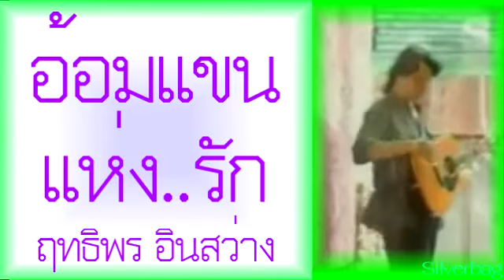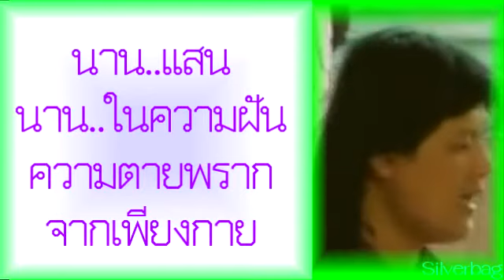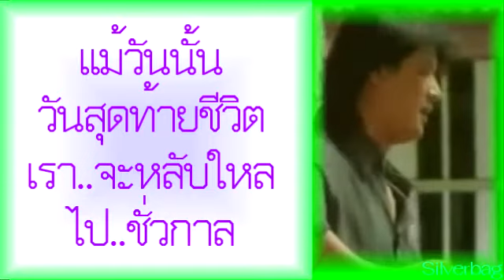อ้อมแขนแห่งรัก - ฤทธิพร อินสว่าง